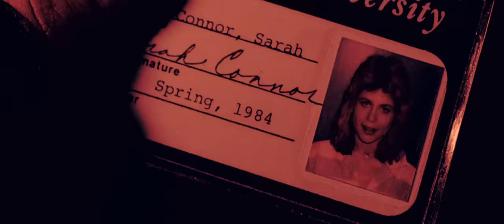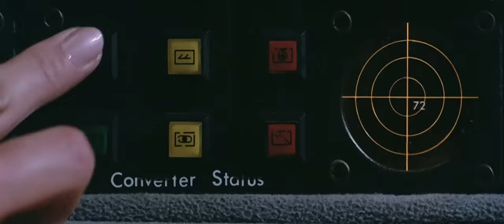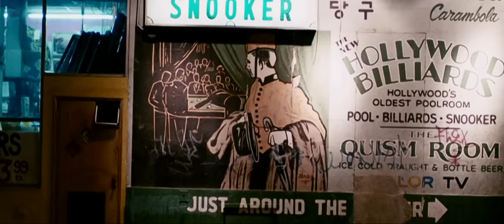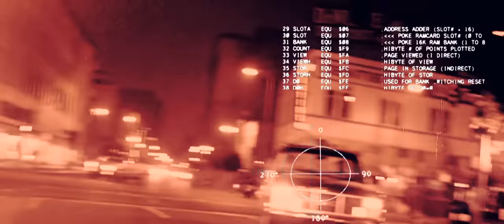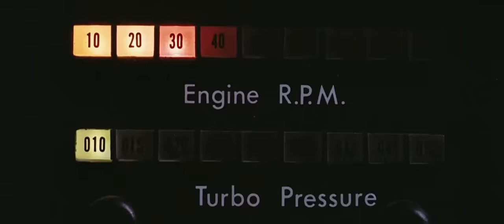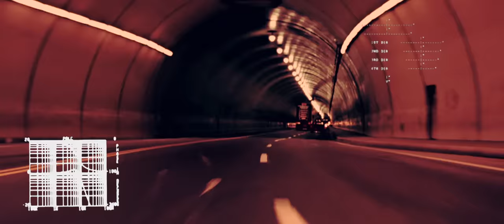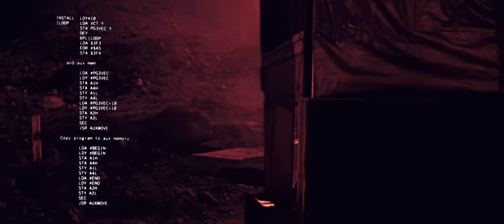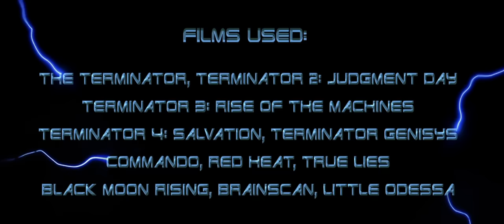TS2 TERMINATORS 2: Primary Targets. Short Film.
Short film « TS2 Terminators 2: Primary Targets ».

The story takes place after James Cameron’s « Terminator 2: Judgment Day »:
"After the destruction of the T-1000, Sarah and John changed their identities and began a new life. But, the T-800s are back to eliminate them. This time, the Connors are on their own."

Starring:
Arnold Schwarzenegger, Linda Hamilton, Edward Furlong.

Music from The Terminator Saga composed by:
Brad Fiedel, Marco Beltrami, Danny Elfman,
Lorne Balfe, Tom Holkenborg, Bear Mc Creary.

Films used:
The Terminator, Terminator 2: Judgment Day, Terminator 3: Rise of the Machines,
Terminator 4: Salvation, Terminator Genisys, Commando, Red Heat, True Lies,
Black Moon Rising, Brainscan, Little. Odessa, The Natural, Night of the Museum,
Sicario, Drag me to Hell, Kill Bill Vol.2, Dawn of the Dead, Dellamorte Dellamore,
Cirque du Freak, The House with a Clock in its Walls, Life as we know it,
Taxi Driver, Men In Black 3, Harry Potter and the Prisoner of Askaban,
Geostorm, Venom, E.T. The Extra-Terrestrial.

Edited and Directed by:
Fabrice Mathieu

Movie Mashup & Fan Film.
Thanks to Lance Lucero for his support!